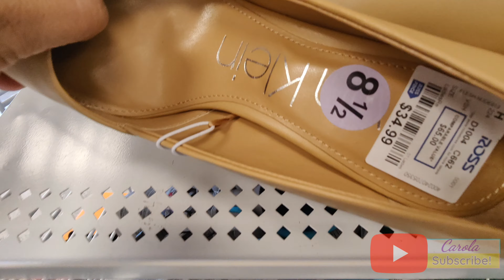🔥ROSS DRESS FOR LESS DESIGNER SHOES FROM ZAPATOS DE DISEÑADOR SHOP WITH ME 👟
Hey guys I went browsing at Ross looking for shoes. The prices were great!

Hola chicas fui a ver zapatos a ROSS y tenían buenos precios!

carolaschannel